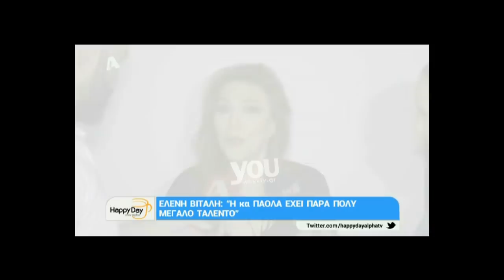Youweekly.gr: Οι νέες δηλώσεις της Ελένης Βιτάλη για Πάολα-Ρέμο